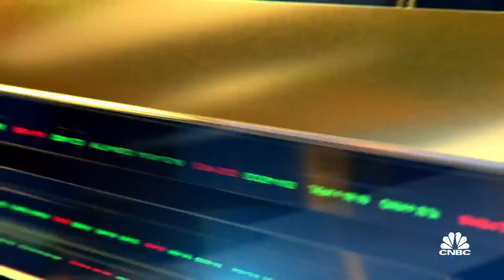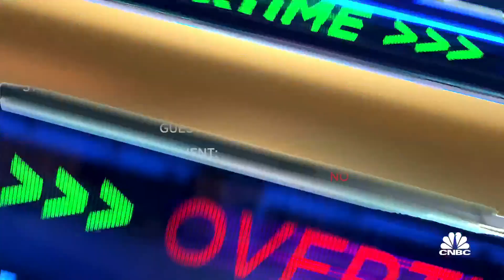Two-Minute Drill: IBM, NVDA and CRWD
Victoria Greene, G Squared Private Wealth joins 'Closing Bell: Overtime' to make the case for IBM, Nvidia and CrowdStrike.